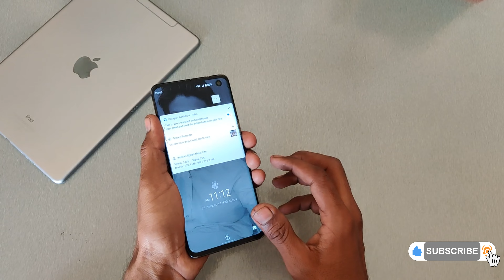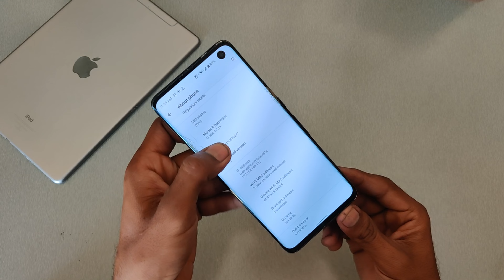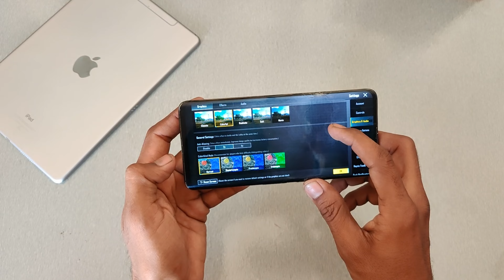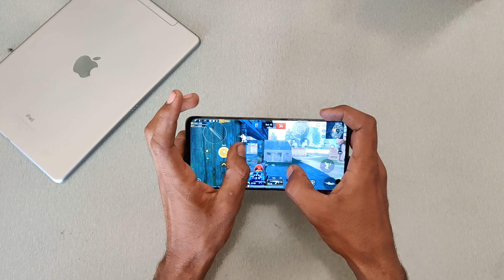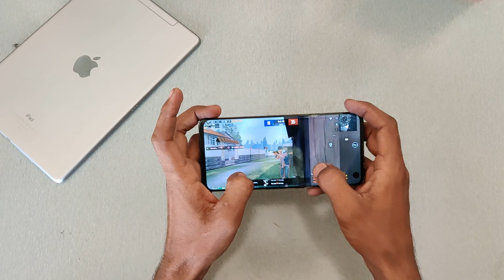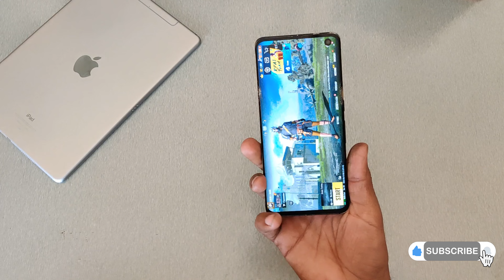Arrows F51a Pubg Test, Heating and Battery Test | Bgmi Test on Arrows F51a | Fujitsu Arrows F-51A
Today i m Testing Pubg on Arrows F51a.